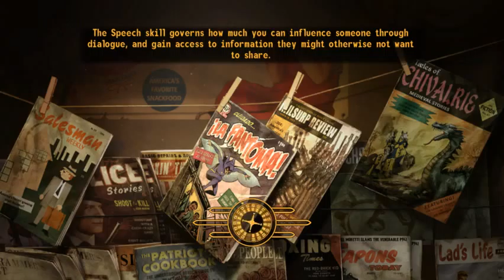Lets Play Fallout New Vegas Part 13